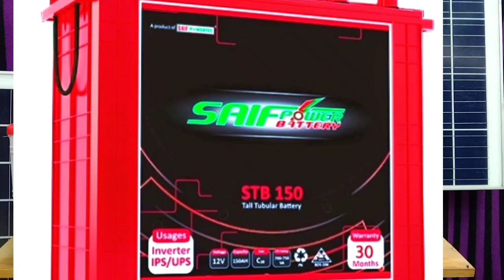একটি বেটারি চার্জ হতে কত সময় লাগে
👇ফুল বিডিও দেখতে নিচের লিংক ক্লিক করুন।